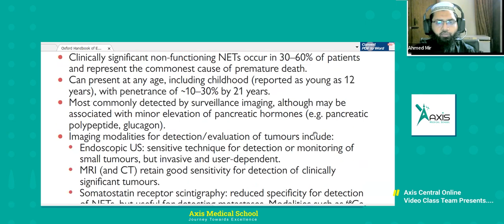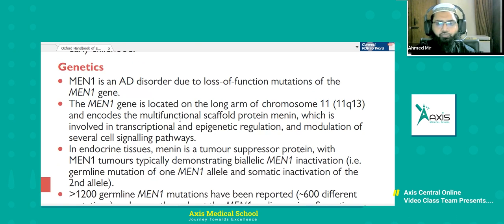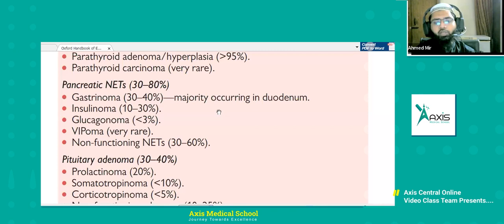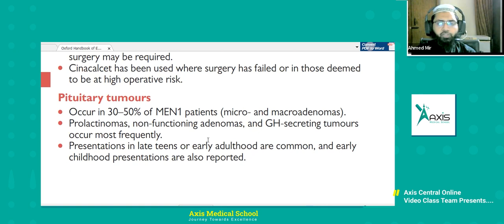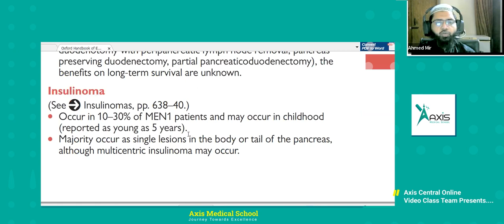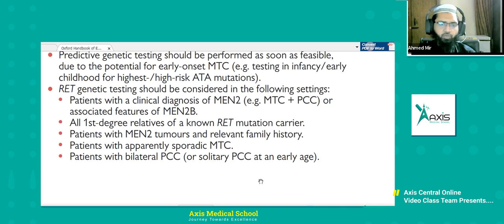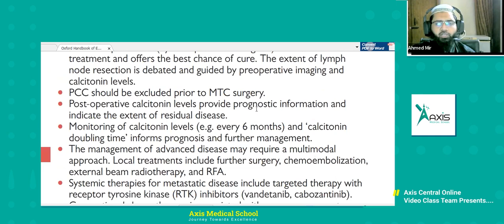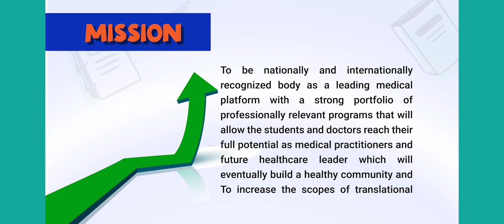Multiple Endocrine Neoplasia ll Dr. Ahmed Salam Mir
Topic:Multiple Endocrine Neoplasia
Target People: 3rd year to intern doctors.

Mentor:
Dr. Ahmed Salam Mir.
Associate Professor (CC)
Department of Endocrinology,
BiHS General Hospital.

Host :
Dr Farjana Yeasmin
Gazi Medical College.
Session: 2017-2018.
Campus Co-Ordinator.

Join Axis Medical School:
You Tube: AxisMedicalSchool
Goole+: AxisMedicalSchool